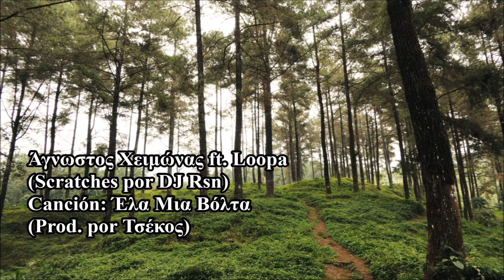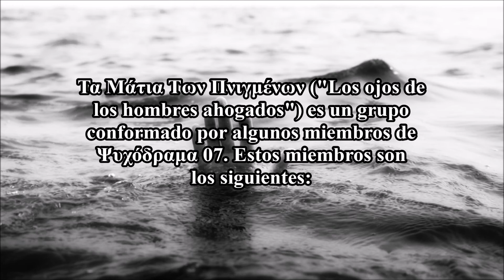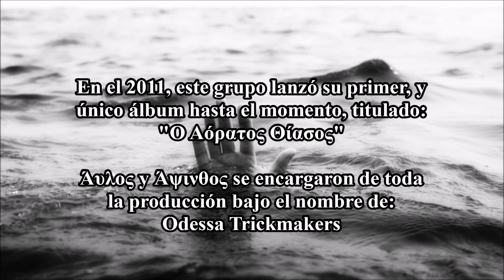Compilación de canciones de Rap Griego / Compilation of Greek rap songs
LISTA DE CANCIONES:

00:00 Άγνωστος Χειμώνας & Detro - Παλίρροια
02:29 Άψινθος - Νεκρερωτισμός
05:34 Dtaeys ft. Κακοτέχνης & Άψινθος - Μήπως Φεύγοντας
10:58 Κυκνειο Ασμα ft. Αγνωστος Χειμωνας - Για τα χρονια
15:48 Ήρωας ft. Μόνιμος Κάτοικος & Άψινθος - Κακά Μαντάτα
20:42 Ψυχόδραμα 07 - Κράτα την ουσία
27:01 Wrongface ft. Άυλος (542) - Samsara
31:09 Άγνωστος Χειμώνας ft. Βικέντιος & Τσέκος - Το Cresento
33:57 Άυλος (542) ft. Αλλοπρόσαλλος - Ωμές Αλήθειες
37:00 Άυλος (542) - Μη Μου Μιλάς
39:34 Άγνωστος Χειμώνας ft. Loopa (Scratches by DJ Rsn) - Έλα Μια Βόλτα
42:31 Άυλος (542) ft. Βικεντιος & Σκιά Ενός Ανθρώπου - Hola soledad
47:26 Τα Μάτια Των Πνιγμένων - Γενιά του Δράκου
52:29 Ψυχοδραμα 07 - Σκληρή ζωή, χαμένα χρόνια (Malavita)
58:48 Τα Μάτια Των Πνιγμένων - Κρύα Γή